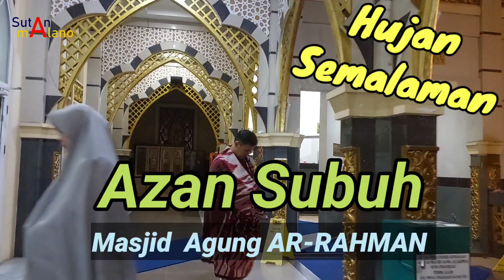Azan Subuh 29 Ramadhan Masjid Agung AR-RAHMAN Pekanbaru